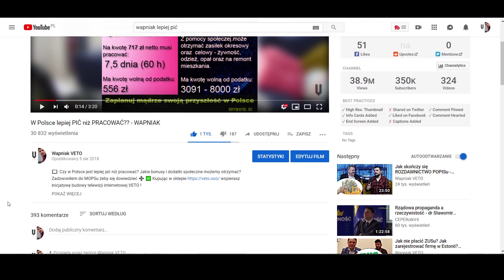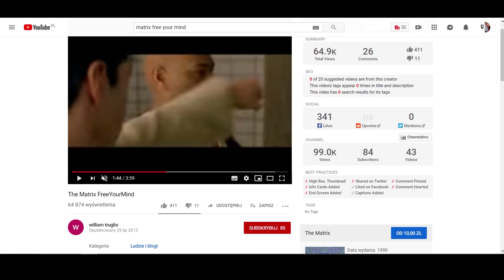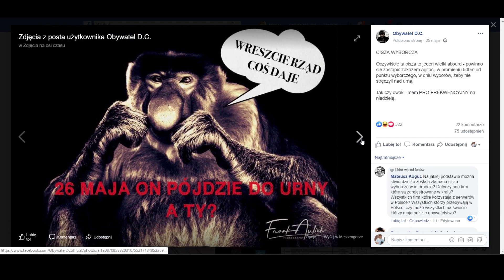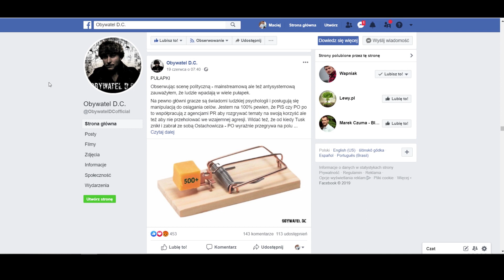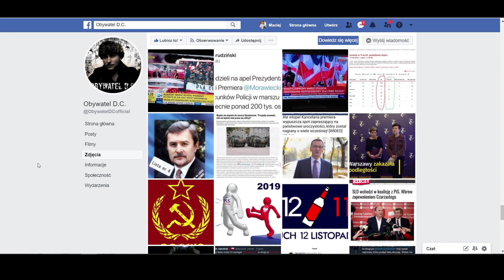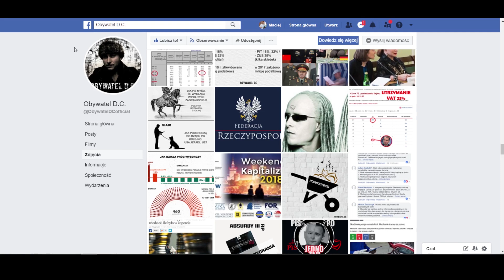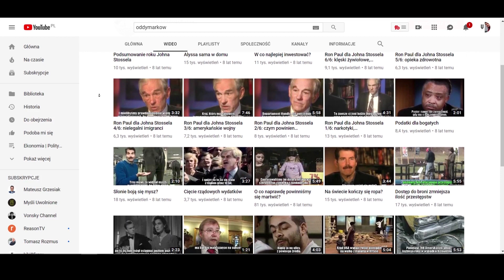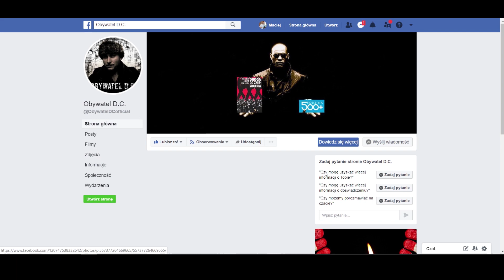ANTYSYSTEM JEST ZAORANY - OBYWATEL D.C. i WAPNIAK